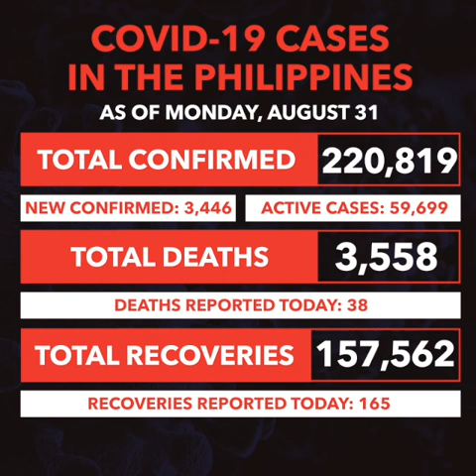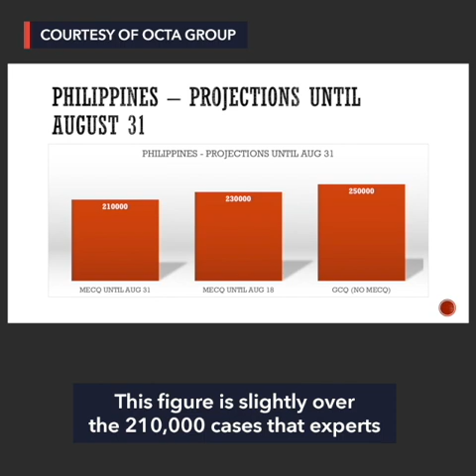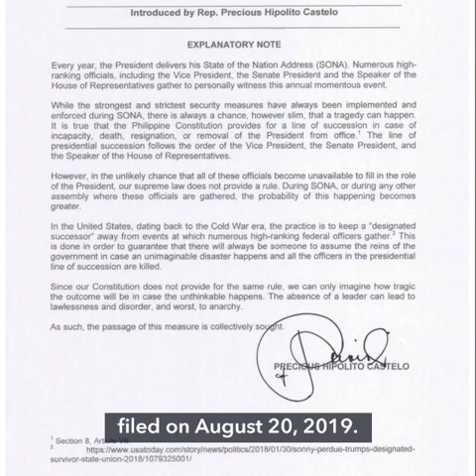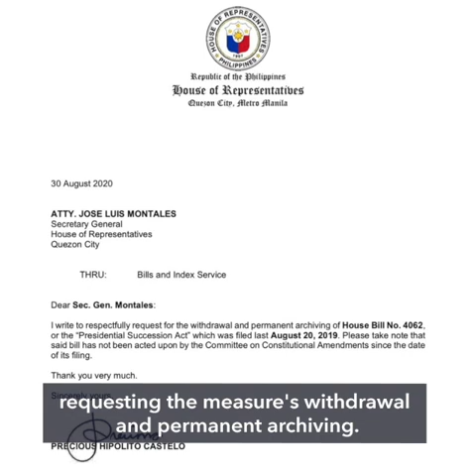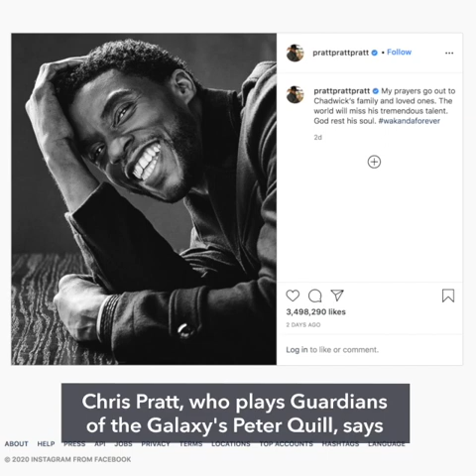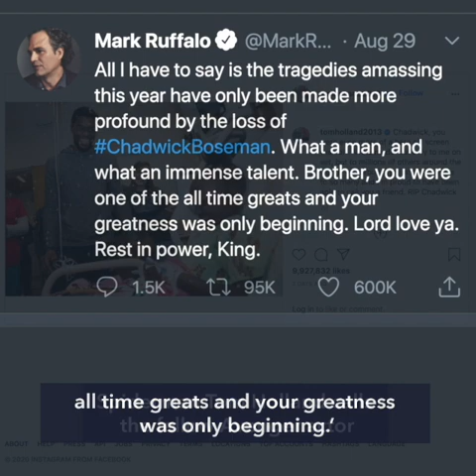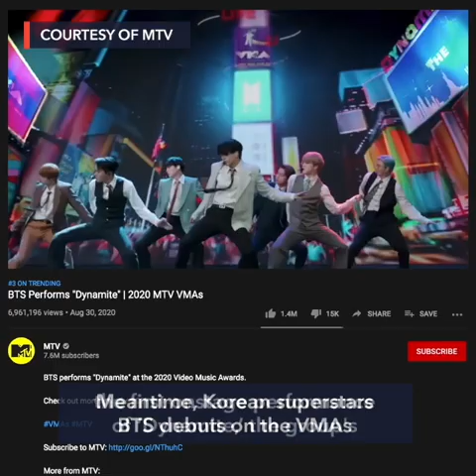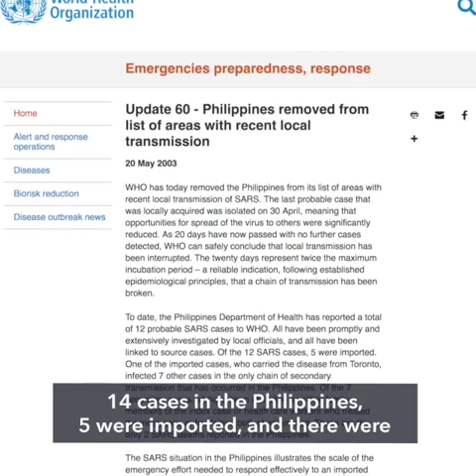PH looks at longer community quarantine | Evening wRap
- Gov’t considering longer community quarantine periods
- Lawmaker withdraws bill to name 'Designated Successor'
- 'Black Panther' star Chadwick Boseman dies at age 43
- Lady Gaga and BTS at the MTV Video Music Awards 2020
- FALSE: Philippines was the only Asian country without SARS cases